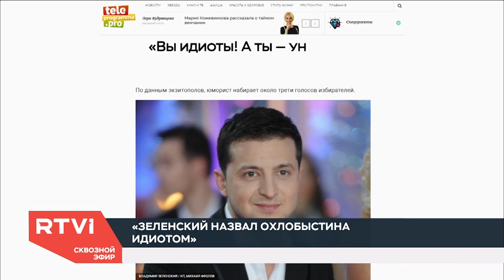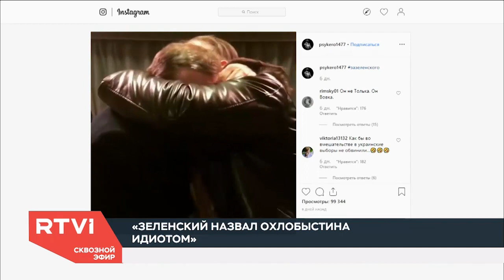Зеленский назвал Охлобыстина идиотом, а в России предложили не признавать украинские выборы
Кандидат в президенты Украины, шоумен Владимир Зеленский назвал российских актеров Ивана Охлобыстина и Михаила Пореченкова идиотами из-за роликов «в его поддержку». Тем временем партия ЛДПР предложила Госдуме не признавать результаты выборов в Украине.